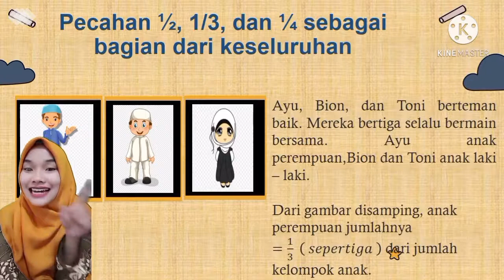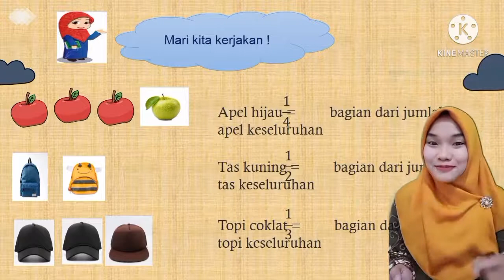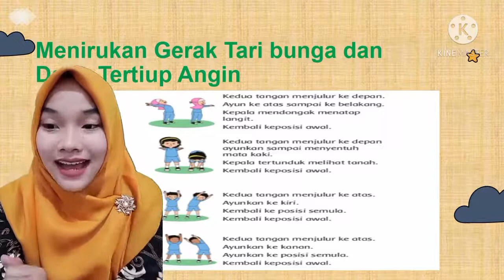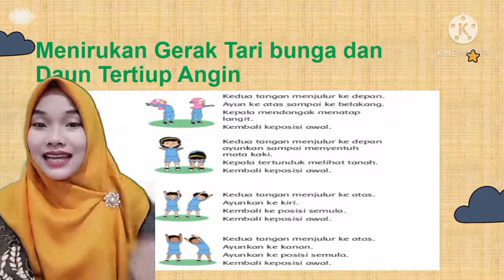TEMA 7 SUBTEMA 2 KEBERSAMAAN DI SEKOLAH KELAS 2B